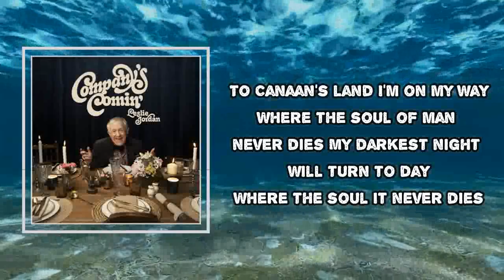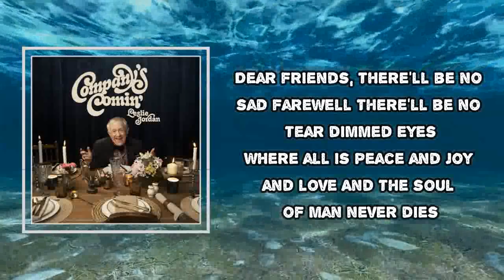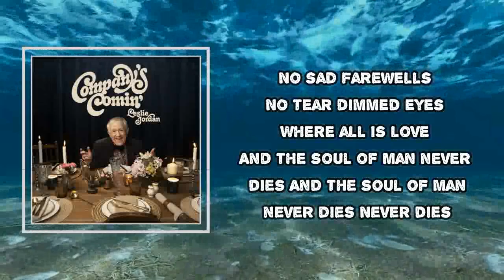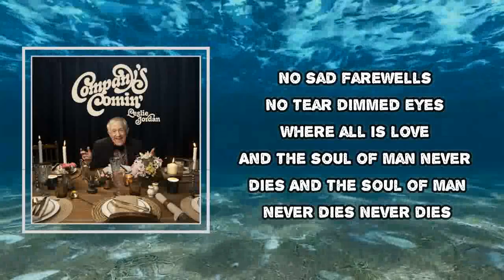Leslie Jordan - Where The Soul Never Dies (Lyrics)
Album: Company’s Comin’

Where The Soul Never Dies Lyrics:
Mmhm hmm hmm
Mmhm hmm hmm
This is mountain music, and I love it (mmhm)
Close to my heart(mmhm)
To Canaan's land I'm on my way
Where the soul of man never dies
My darkest night will turn to day
Where the soul it never dies
No sad farewells
No tear dimmed eyes
Where all is love
And the soul never dies
Never does
Can you sing one Dolly?
Yes, I will
A rose is blooming there for me
And I will spend eternity
Dear friends there'll be no sad farewells
There'll be no tear dimmed eyes
Where all is peace and joy and love
And the soul of man never dies
Oh boy, that takes me home
Me too
We always come back to these Hymns, don't we
There's just something about it, it's good for the soul, hmm
This picking makes me happy
Well, let's be happy
Oh-oh woo, oh, oh, oh, oh
Y'all sing with us
No sad farewells (there will be no sad farewells)
No tear dimmed eyes (there will be no tear dimmed eyes)
Where all is love (all is peace and joy and love)
Never dies

Where The Soul Never Dies